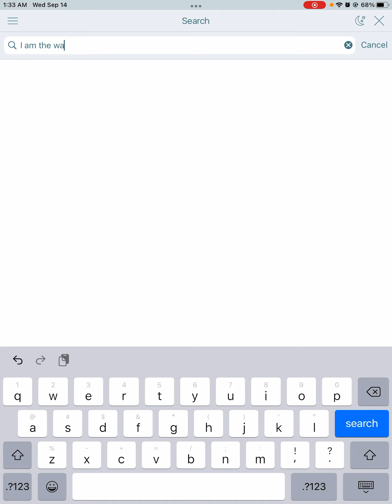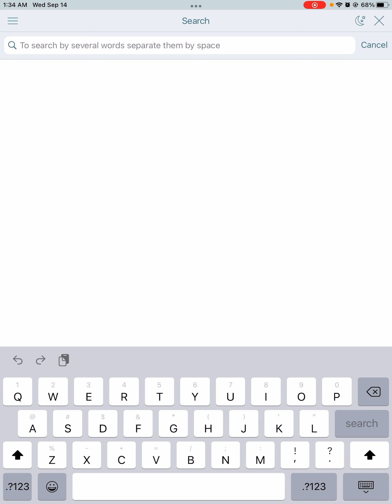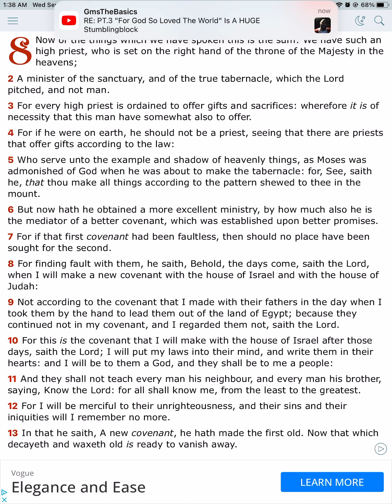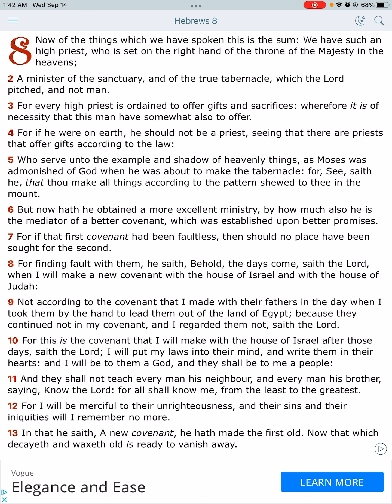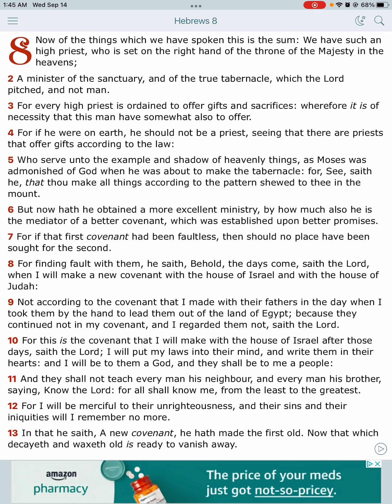Ask at the door